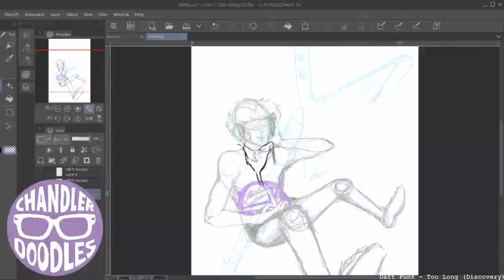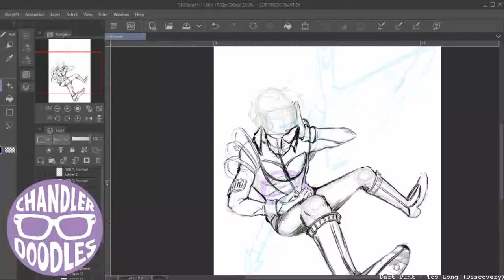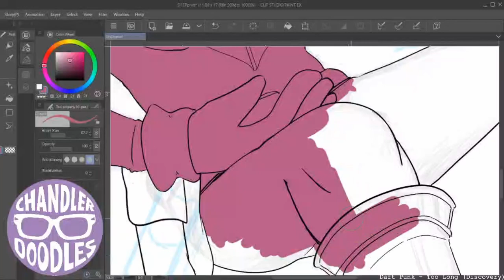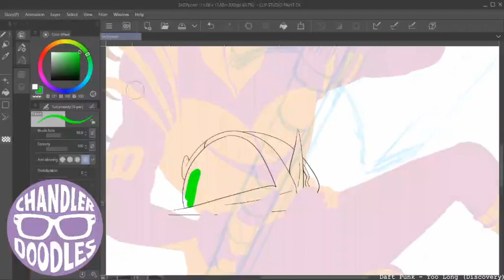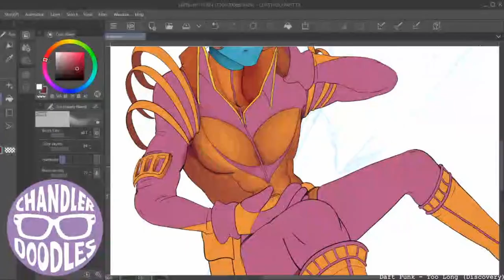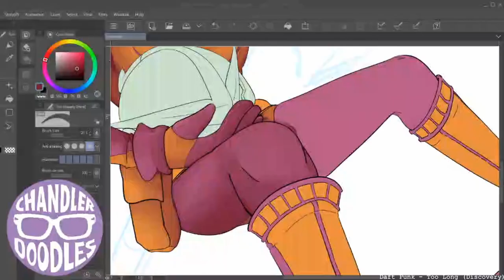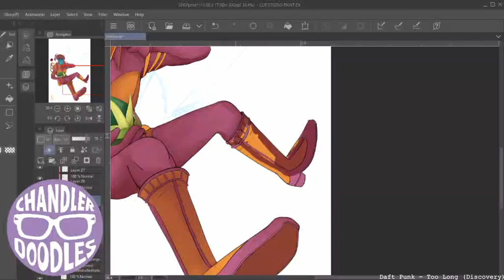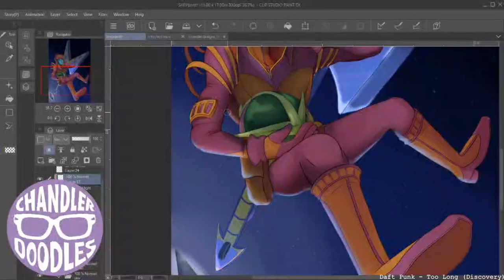[Art Relapse] "Freedom" || INTERSTELLA 5555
this SPEEDPAINT is too long hahahahahahehehehehhehehe
also this is technically a redraw, i've drawn this character like three other times in the last decade

Feel free to check out this image on my Newgrounds account

Song: Too Long - Daft Punk (Discovery Album)

Shep belongs to Leiji Matsumoto and Toei Animation in association with Daft Punk.